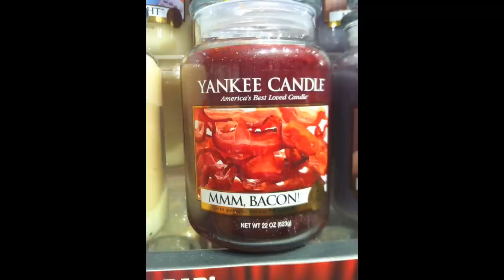Le Passioni Stupide di Elisa #1 - CANDELE - Jewel Candle, Candele con Gioiello Super Buone!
Ecco la prima rubrica delle mie passioni stupide e che fanno sparire i soldi dal mio portafogli oltre ai giocattoli...
Una delle tante, e' le CANDELE! E i profumatori d'ambiente... Amo entrare in casa e sentire un buon odore dolce!
Ho approfittato di iniziare questa rubrica dopo che l'azienda JEWEL CANDLE, che fa queste candele BUONISSIME me ne ha regalata una!

Vi lascio qui il sito ufficiale, e fatemi sapere cosa ne pensate